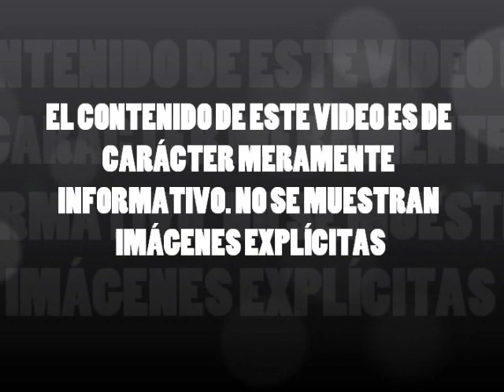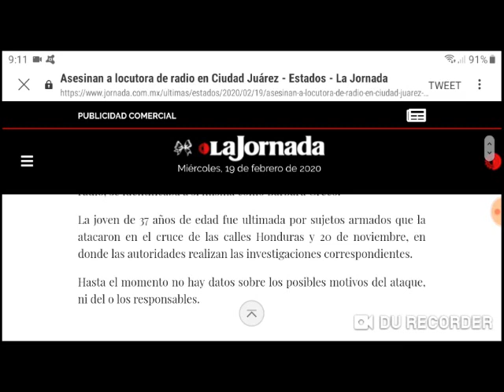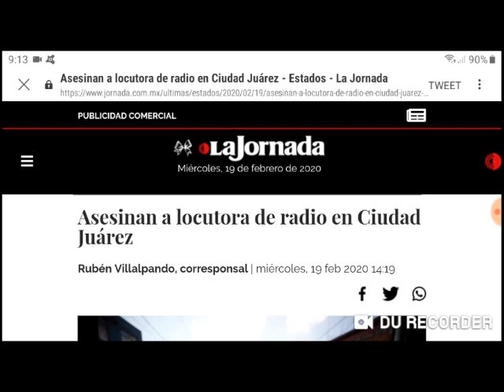Bárbara Greco, locutora de radio en Cd. Juárez, Chihuahua la mañana del 18 de Febrero del 2020